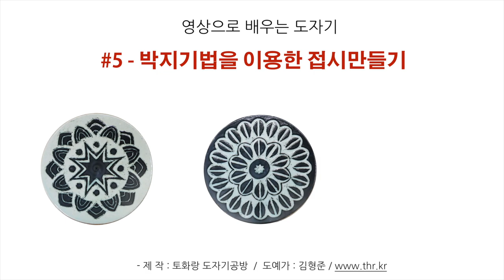토화랑 도자기공방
오랜만에 올립니다.
이번영상은 박지기법&조화문 등을 이용하여 만드는 판 접시 만들기 입니다.

토화랑 도자기공방에서 제작하는 도자기만들기 영상물입니다.